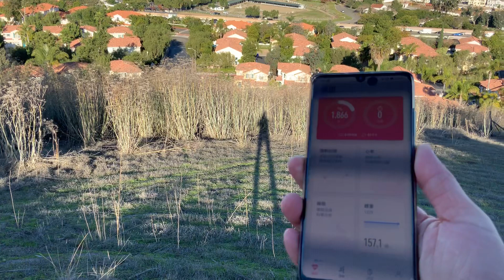一二三，晨练。E1641